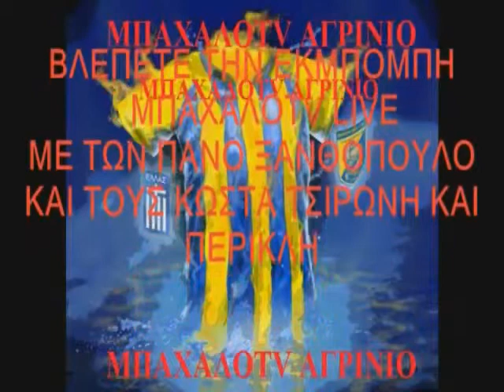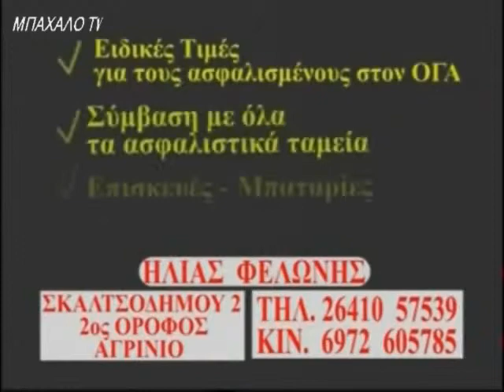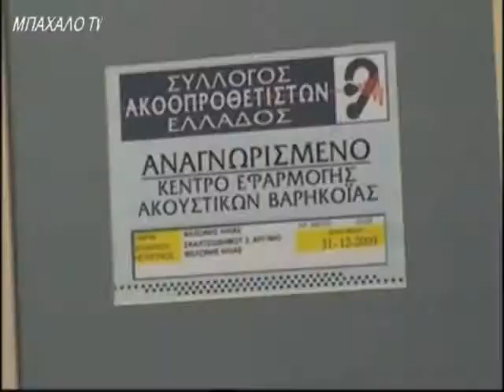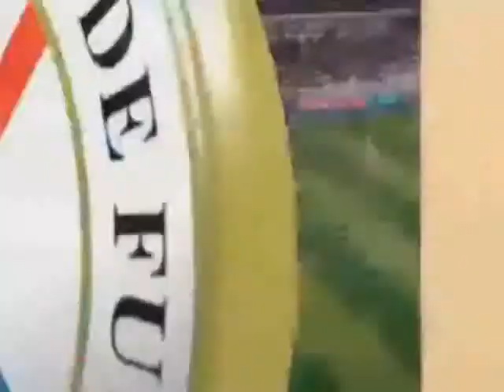ΜΠΑΧΑΛΟΤV ΕΚΜΠΟΜΠΗ ΤΕΤΑΡΤΗΣ